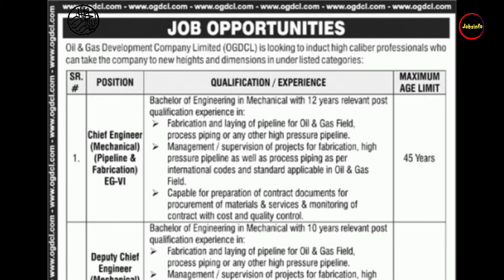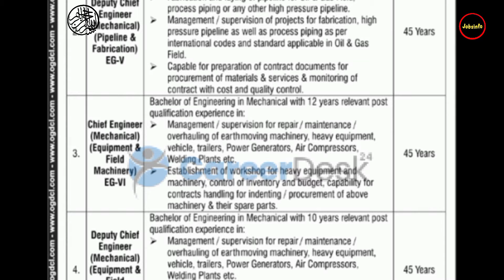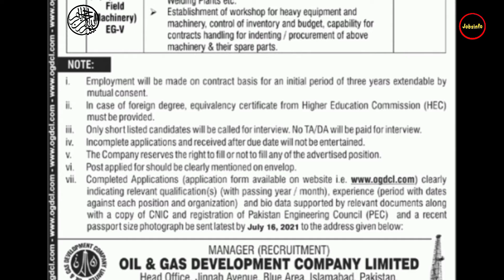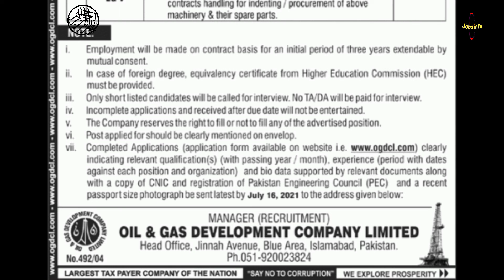Oil and Gas Development Company Limited Jobs ||Latest Jobs in OGDC 2021 ||New Jobs 2021 in Pak Today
✔ Daily updates.
✔ .Push Notifications when new jobs posted.

Jobs Topic Cover:
- pakistan ranger
- teacher vacancy
- accounting jobs
- ppsc upcoming jobs
- pakistanjobsbank

oil and gas jobs,govt jobs 2021,oil & gas development company limited jobs,ogdcl jobs 2021
Oil and Gas Development Company Limited Jobs 2021
OGDCL New Jobs
Leatest Jobs in OGDCL